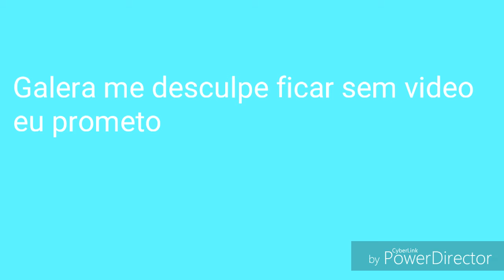Eu Prometo!!!!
Eu prometo que irei postar mais videos!!!